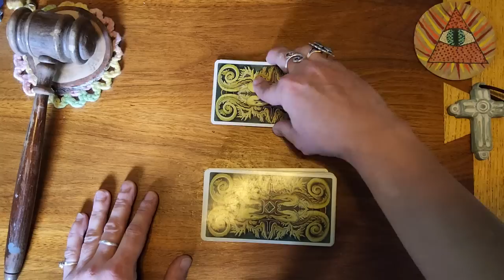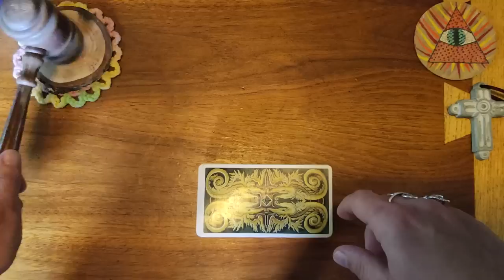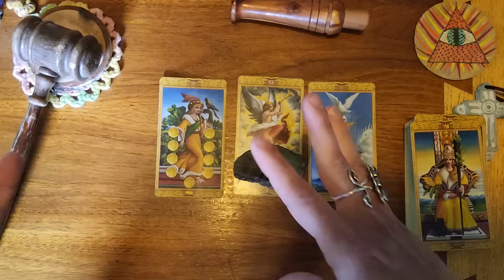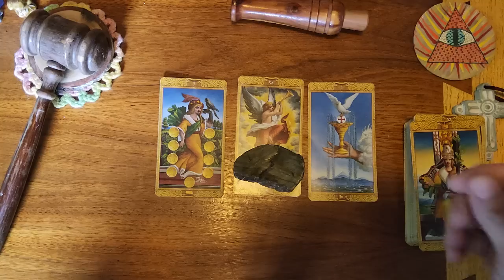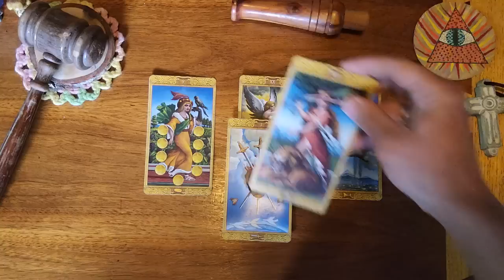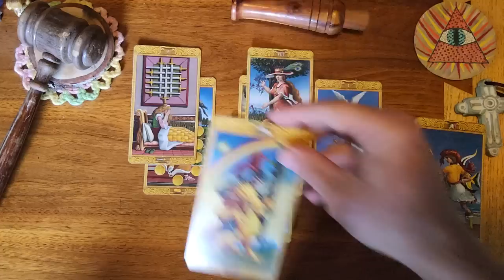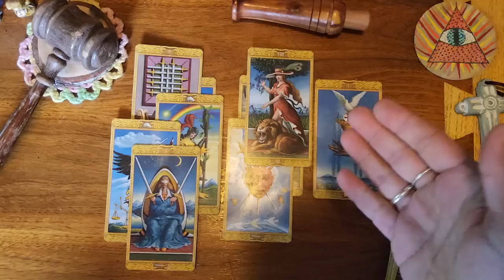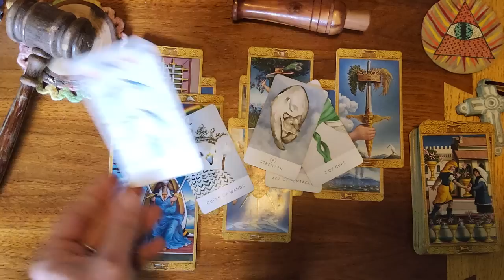Pisces ♓️ 🐟 Someone is getting ready to tell you how in love they are with you